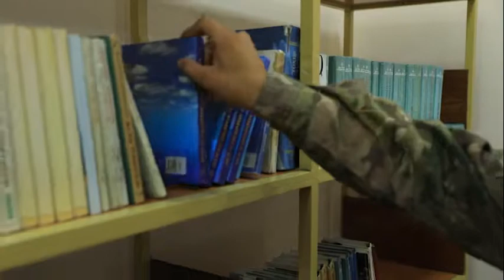Uchko‘prik tumani Yoshlar ishlari agentligi faoliyati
uchko‘priktumani

Jasurbekning orzusi harbiy libos kiyish edi(mi)?

Uchko‘prik tumani (Sariqo‘rg‘on mfy) farzandi Jasurbek Ibrohimov otasiga havas qilib harbiy libos kiyish orzusi edi.

Jasur hozir 20 yoshda.
Otasi IIB hodimi bo‘lgan. Jasur 10 yoshligida bevaqt o‘lim otasidan ayirgan.

Jasur bobo~buvisi qo‘lida katta bo‘ldi, tarbiya oldi.

Armiyaga borish orzusi bo‘lgan bu yigit oilaviy sharoit sabab harbiy libos kiyishdan deyarli umidini uzgan edi.

Yoshlar ishlari agentligi Uchko‘prik tuman bo‘limi Safarbarlik chaqiruv rezervi xizmati badal pulini to‘lab berish orqali Jasurning ushalmas tuyilgan orzusini amalga oshirdi. Bugun Jasur askar bo‘ldi.